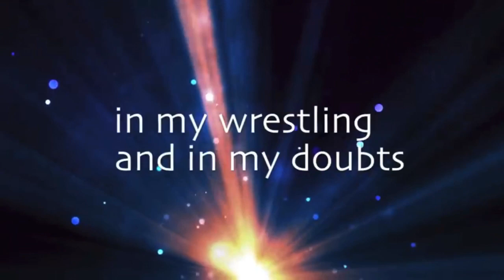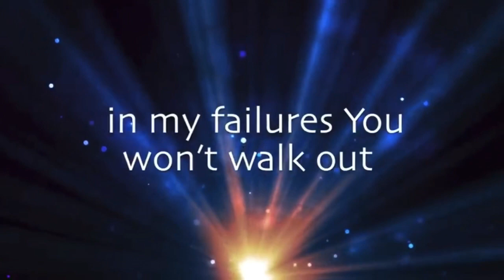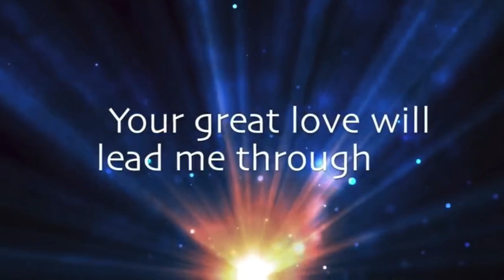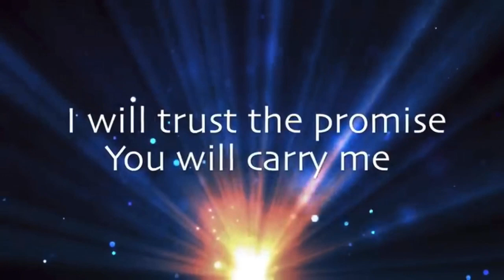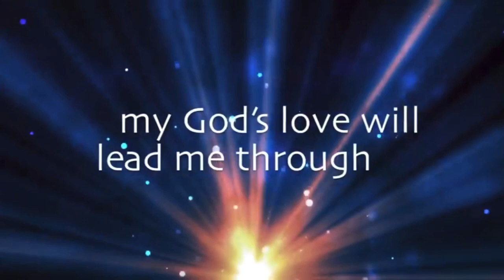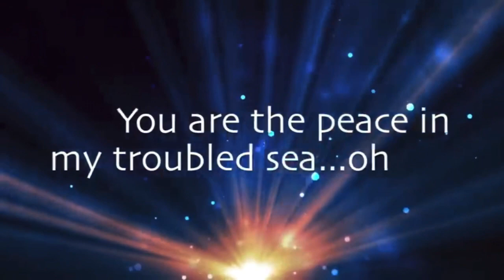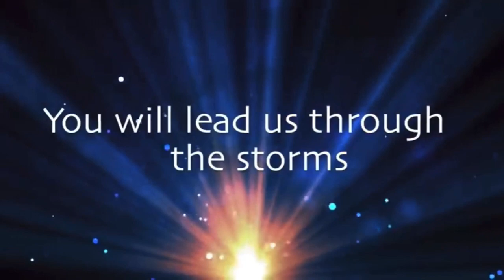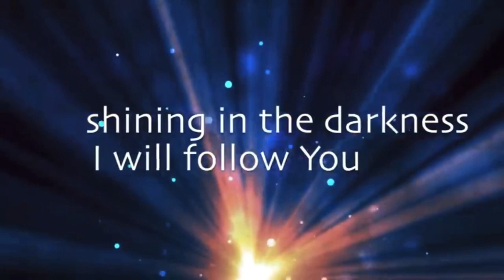Forest & Sandridge Thursday 23rd April worship